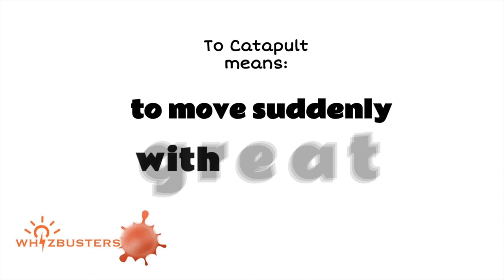CATAPULT (verb) meaning with examples in sentences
Catapult Meaning - Catapult Definition - Catapult Defined
Catapult Examples - Catapult examples in sentences - Formal English
What does catapult mean?
What is catapult?
What is the meaning of catapult?
A definition of catapult.
The video gives catapult example sentences of catapult in context for you to be able to use catapult correctly when speaking and writing.

Today's English word of the day is "Catapult"

Watch on for

spelling
3 examples in sentences